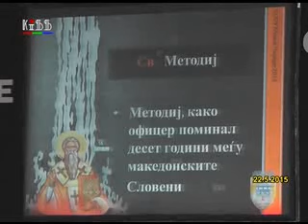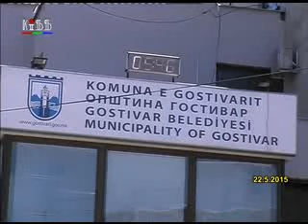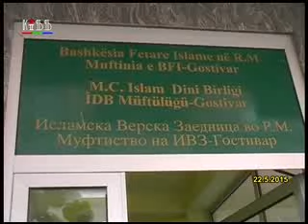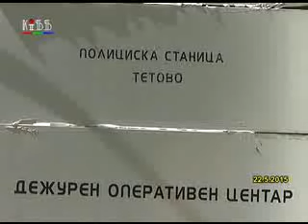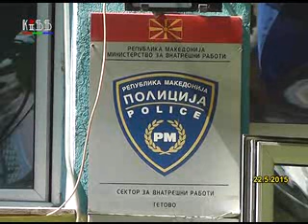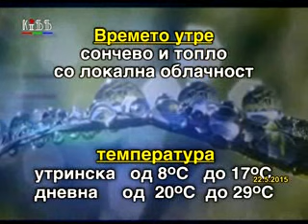Regionalni vesti 22 maj